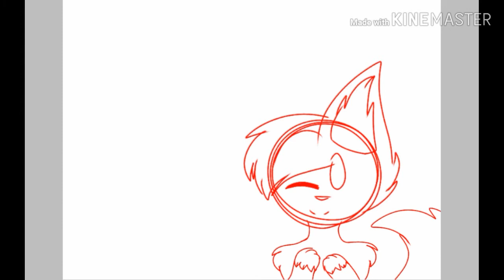Happy birthday David!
Make all ur wishes and dreams come true owowo